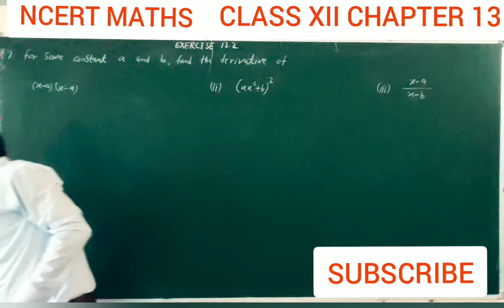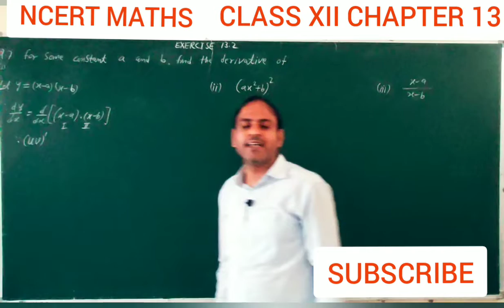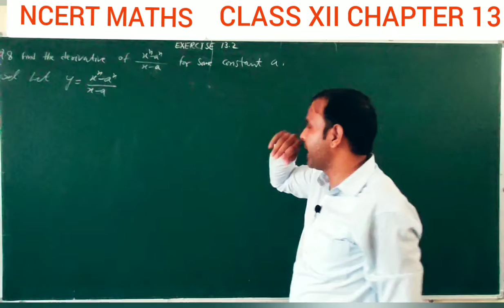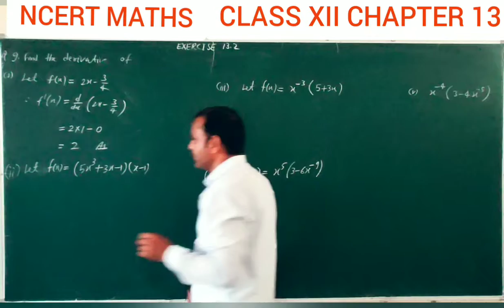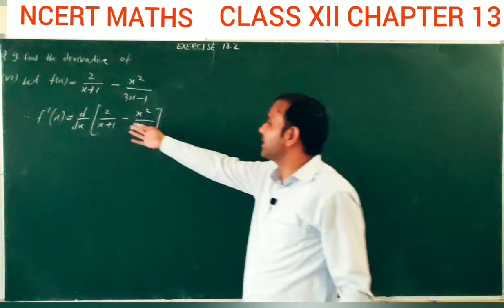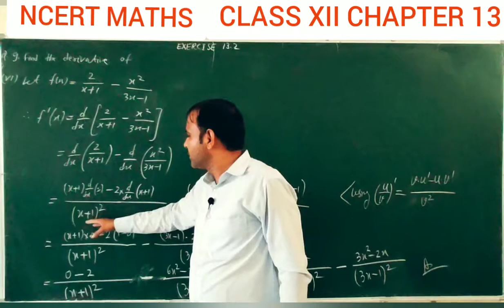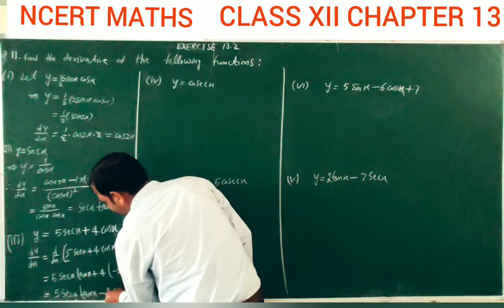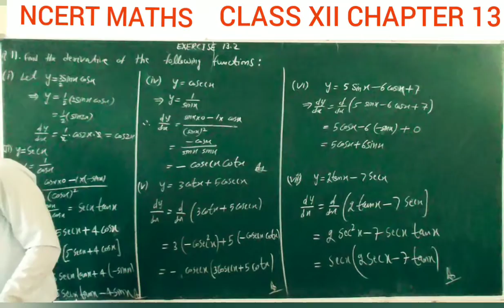EX..13.2 Q..7,8,9,11 , CLASS XI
NCERT MATHS CLASS XI SOLUTION